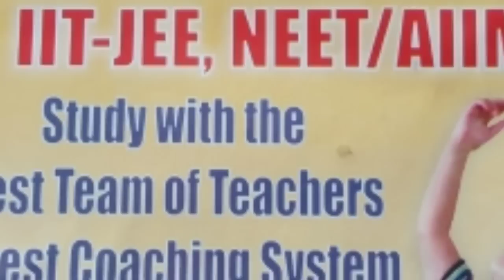सम्मेलन में क्यों बरपा हंगामा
मऊ/ ''कहते है राजनीति मे सबकुछ जायजा '' क्या पक्ष क्या विपक्ष अपनी बातो को मनवाने के लिए नेता सभी तरह के हत्कन्डे अपना लेते है । ऐसा ही कुछ  उत्तर प्रदेश के मऊ जनपद के मधुवन तहसील क्षेत्र के सरस्वती विघा मंदिर मे भारतीय जनता पार्टी के पिछडा वर्ग सम्मेलन के आयोजन के दौरान देखने को मिला । जहाँ बीजेपी में पिछडो को जोडने के लिए पिछडा वर्ग सम्मेलन का आयोजन किया गया । सम्मेलन के आयोजन कर्ता पिछडा वर्ग के जिलाध्यक्ष को प्रदेश सरकार मे मन्त्री साथ मंच पर बैठने की जगह नही मिला तो पिछडा वर्ग के जिलाध्यक्ष रामप्रवेश राजभर अपने समर्थको और कार्यकर्ताओ के साथ मिलकर कार्यक्रम का बहिष्कार करते हुए हंगामा करना शुरु कर माइक को ही मन्द कर  दिया ।

उत्तर प्रदेश सरकार मे वन्य एंव पर्यावरण मन्त्री दारा सिहं चौहान के साथ घोसी विधानसाभ के बीजेपी विधायक व पिछडा वर्ग के अध्यक्ष फागू चौहान व शाकलदिप राजभर राज्य सभा सासंद के साथ मंच पर जिले के पिछडा वर्ग के अध्यक्ष राम प्रवेश राजभर को बैठने की जगह नही मिलने पर पिछडा वर्ग के जिलाध्क्ष ने बीजेपी के जिलाध्यक्ष पर भेदभाव का आरोप लगाते हुए कार्यक्रम में हंगामा करते हुए बहिष्कार कर दिया ।

भारतीय जनता पार्टी की तरफ से पिछडो को जोडने के लिए घोसी लोकसभा-70 पर पिछडो को पार्टी में जोडने के लिए पिछडा वर्ग के अध्यक्ष फागू व उत्तर प्रदेश सरकार में वन मन्त्री दारा चौहान को जिम्मेदारी मिली थी । जिसके तहत इस कार्यक्रम को आयोजित किया गया । वन मन्त्री दारा सिहं चौहान ने कहा कि किसी भी तरह का कोई विरोध नही है कार्यक्रम में और चुटुकी लेते हुए कहा कि विरोध काम विरोधी करते है । तो वही कार्यक्रम में शामिल पिछडा वर्ग के अध्यक्ष फागू चौहान जब मंच पर बोलने के लिए खडे हुए तो विरोध कर रहे बीजेपी के कार्यक्रताओ ने माइक को बन्द कर दिया तो वह वगैर माइक के ही बोलते हुए कार्यकर्ताओ को नसीहत देते हुए कहा कि इस तरह का विरोध पार्टी हित के ठीक नही उन्हे एकजुट होकर बीजेपी को मजबूत करने के लिए काम करना चाहिए ।

पिछडा वर्ग के अध्यक्ष फागू चौहान विरोध कर रहे वीजेपी के ेनेता और कार्यकर्ताओ के इस तरह के काम पर कहा कि उनको इस तरह से काम नही करना चाहिए यह पूरी तरह से गलत है । हालाकि विरोध कर रहे नेता व वीजपी के पिछडा वर्ग